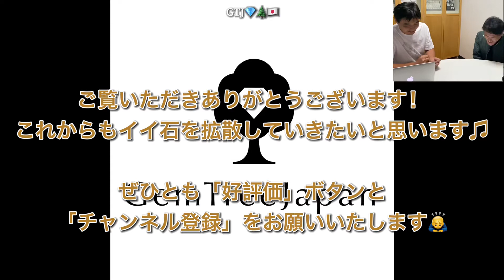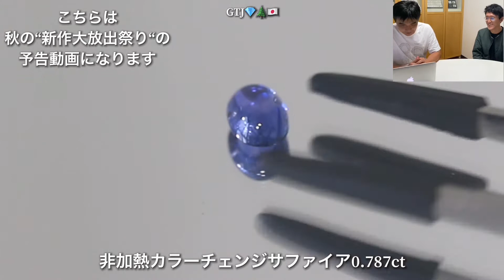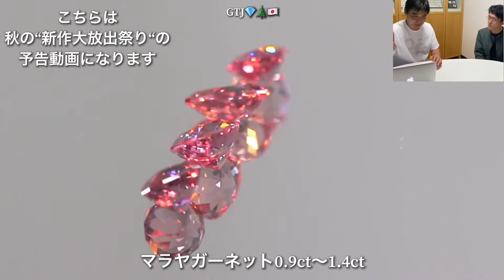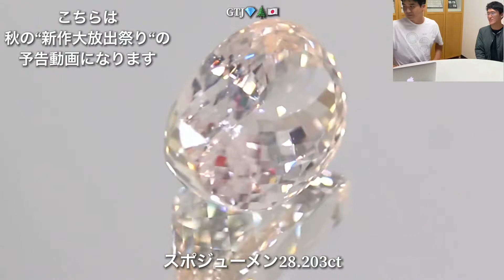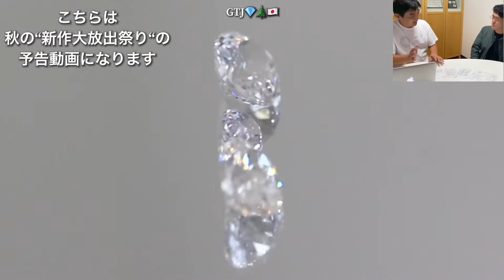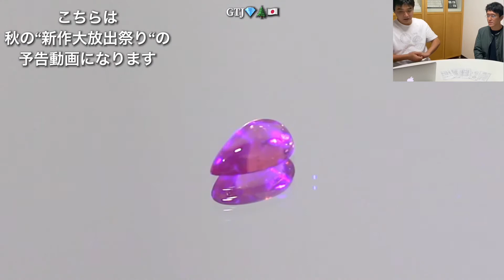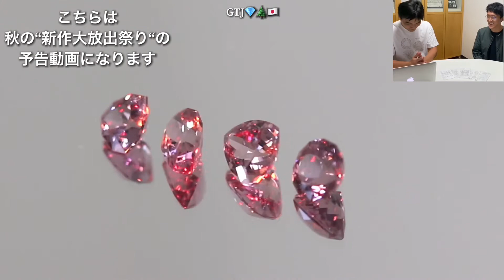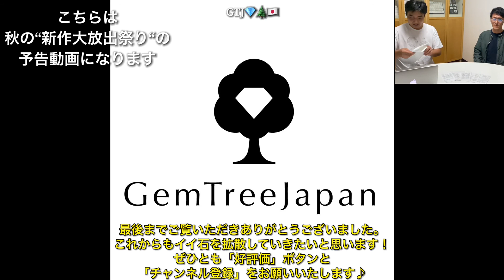“GTT(GemTreeTokyo)”いよいよ本格始動❗️についてのご報告(音声)と、ウェブサイトでの“新作大放出祭り🍁”の今後のラインナップを映像(解説ナシ)でご紹介します📣